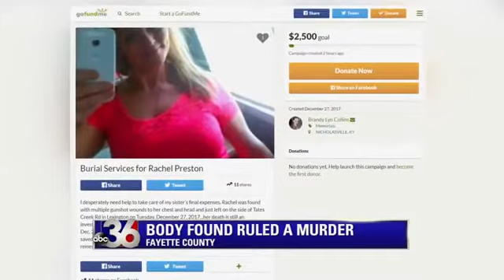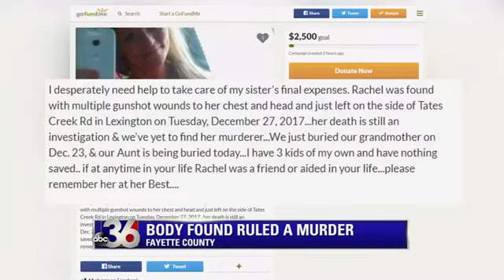Woman found dead identified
The Fayette County Coroner's Office has identified the woman found shot to death on Tates Creek Road.